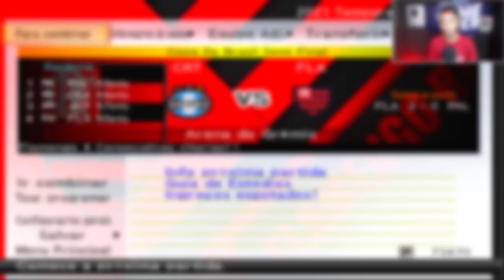BOMBA PATCH 2023 - VAR ACIONADO 2 VEZES NA DECISÃO CONTRA O PALMEIRAS! ACERTOU OU ERROU? Master #28